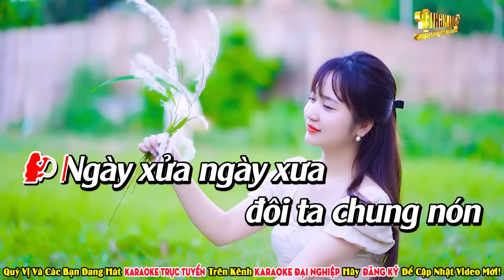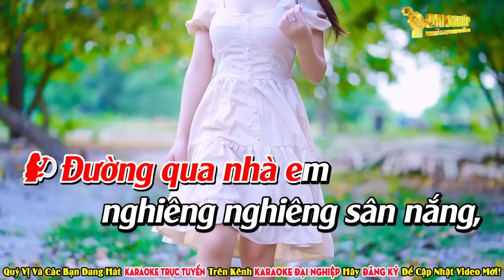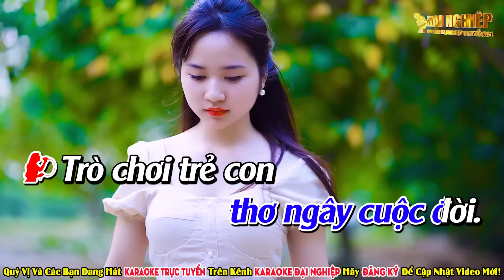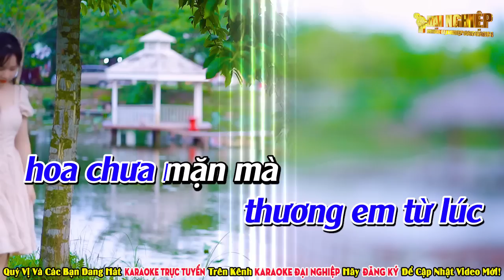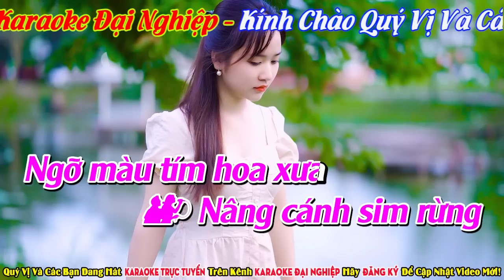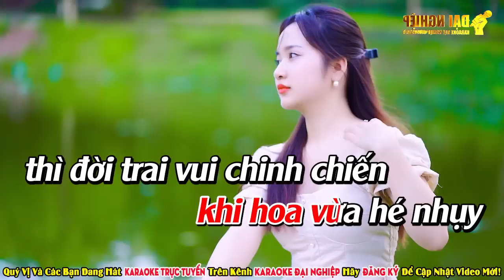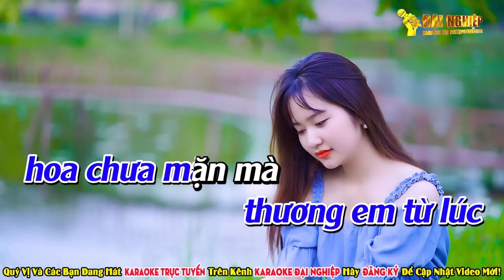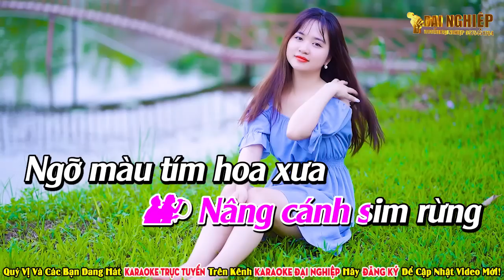Đám Cưới Đầu Xuân (ST Trần Thiện Thanh) Karaoke Song Ca Nhạc Sống Cực Hay || Karaoke Đại Nghiệp